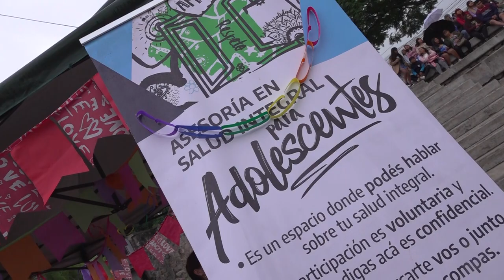“Vení a cantarle al amor”, en beneficio del Hogar San Antonio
Con motivo de celebrarse el miércoles  14 del corriente el día de San Valentín, se realizó en el Anfiteatro “Las Lavanderas” del Parque Xibi Xibi, el encuentro denominado “Vení a cantarle al amor”.

La jornada fue organizada por el Concejo Deliberante de San Salvador de Jujuy y la Municipalidad de Capital, oportunidad en la cual los asistentes colaboraron con el Hogar San Antonio, con la entrega de artículos de limpieza.